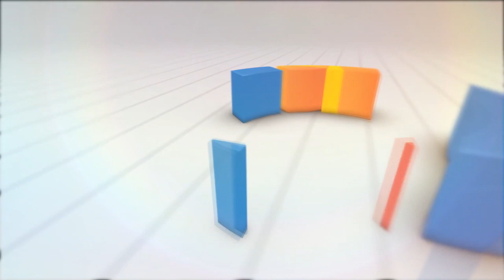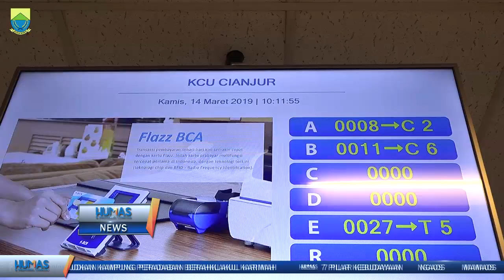Plt Bupati Cianjur Membuka Penyelenggaraan Auto Show 2019 KCU BCA